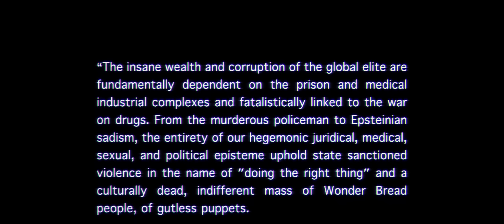CRACK CLOUD - FAVOUR YOUR FORTUNE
Favour Your Fortune is part Five of our Pain Olympics 2020 series. This artwork is informed by lived experiences with addiction, ostracism, and cultural alienation. It is a stylized depiction of generational trauma, and the systemic barriers that perpetuate violence and drug use.

Special Thanks
Joe Buffalo
Eris Nyx
Jeremy Cox
Sunshine Yellowfeather
Jennifer Joseph
Keegan Hanos
Lacy Campbell
Jerry Brunner
Harbi Toukaleh
Jadi
Courtney Burnard
Aaron Marion
Gino
Robert Pelletier Clark
Chris James
Shauna Doolin
Sammy
Edwin CJ Canfield

Fake it pushed down so you take it
Wiped clean of the spleen you fiend
Outright, drinking lean uptight cuz
The world rejects you, your mamas just
As bent and you opt out on the rent
And you move into a tent outside the
City limits, with all your scars and tickets
Tricked in and now checked out
Bent up and barely breathing
Well your father was a runner
But you just keep on wheezing
every dime bag you be bleeding
Leaves you nothing to believe in

So young to start conceiting
Every steps a misdemeanour
Always on the run
From the guilt inside its like a fever
High strung without volition
One toke away from twitching
All wounds resurface in the night
Eighteen with no remission

Yeah fancy favours fortune unfortunately
not proportion its the wealthiest
That short ya its the healthiest
That score yeah but
Yous a tourist
You was born and bred to be a nuisance
Another perp inside a cell another destined loser

Cuz we cut the sun out
Fuck the whole low down
Brought heat too much to cultivate now
We made to get on
our knees and haggle
Plead our self worth
While we hold down the hoggle
We are the fuel
So you can burn paper
Our currency won’t buy nothing but vapour

Or do you just pick and choose
Like a merry go round you go around
The many curves
Such a whirl of contradiction
When you live to simply serve
Preserve the one and only
You’re not the only phoney
Like Tony hardly know me
So blow me ya cop clone
Steam rollin roll on back to bro bro
See if he can go go get you
More coke coke to sell to kids
They choke choke on second hit
Looks like fentanyl blitz
But fuck em they all just tricks